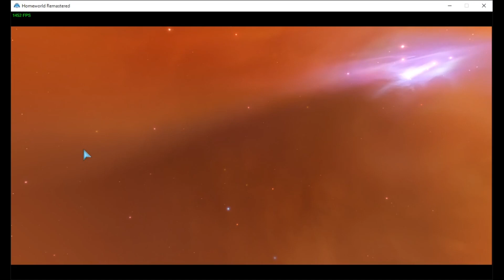HOMEWORLD 1 REMASTERED EP 9 By Jasonwalker34